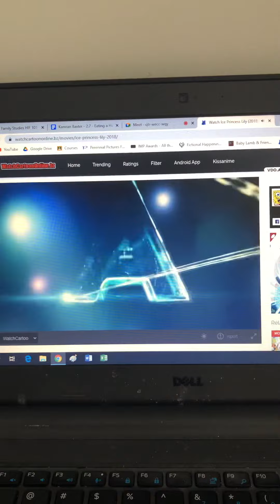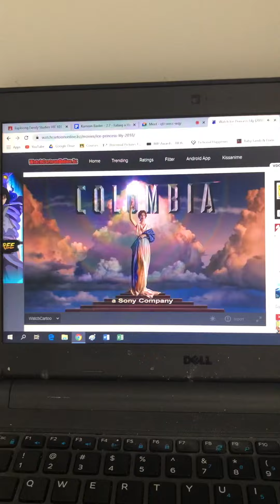This is an actual logo combo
Taken from The Ice Princess